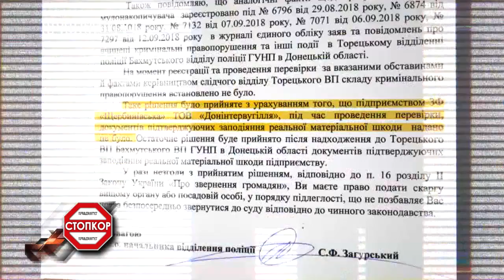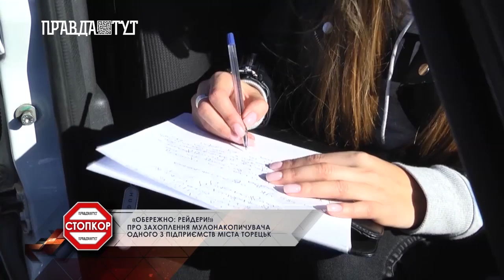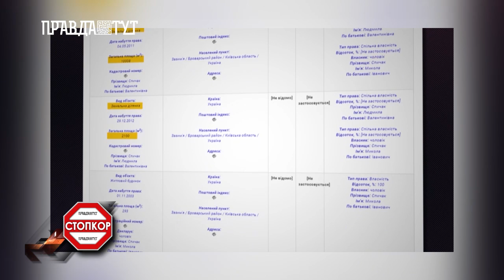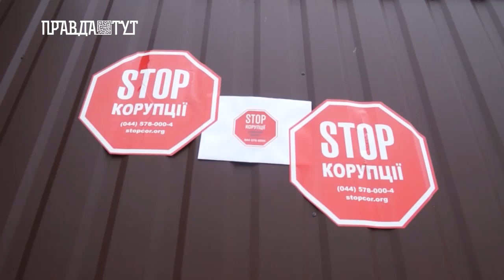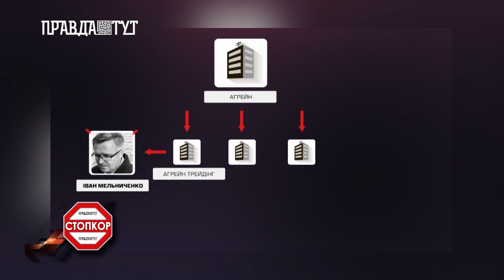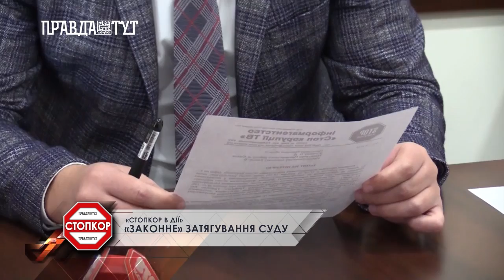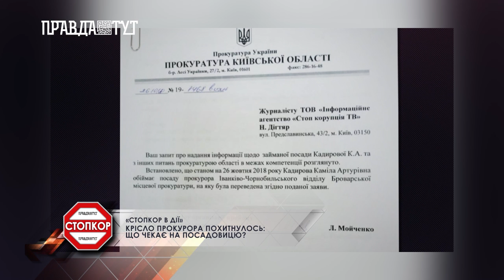СТОПКОР (від 04.11.2018)